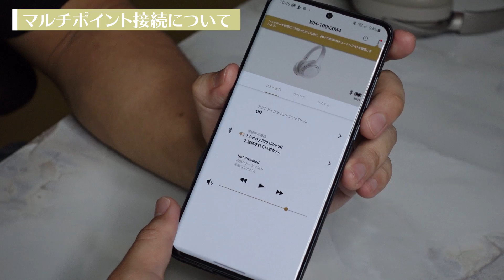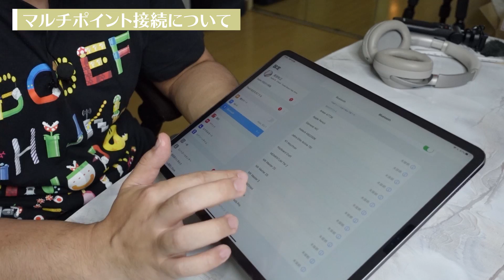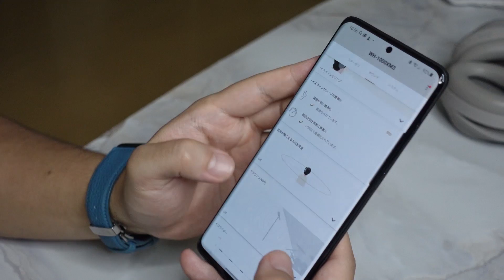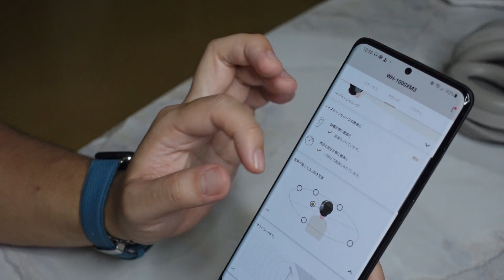【買い換えるべき？】SonyのWH-1000XM4とWH-1000XM3の細かい点についても比較してみる。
メインChでは取り扱えないようなマニアックな話、メインChでは試せないような機材の実験。ミニ動画など盛りだくさんでお送りします。ぜひ登録お願いします！